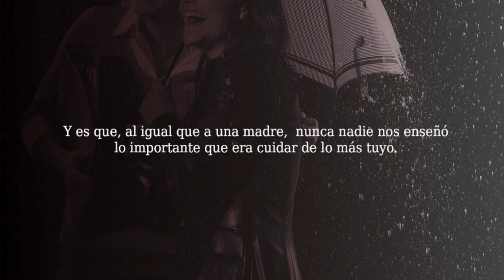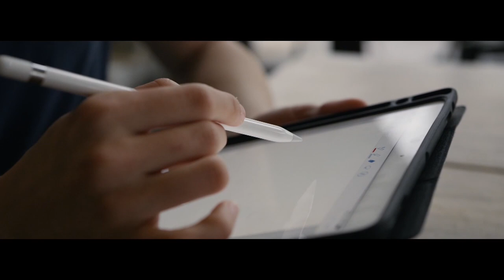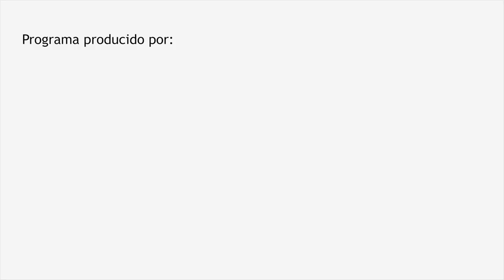Som Fills del Poble - 24 de enero de 2022 - Javier Portillo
Som fills del poble es un programa de entrevistas sobre el aspecto alicantinista e íntimo de los invitados que visitan el plató de 12TV.
Dirigido y presentado por Fernando Sepulcre.

En el programa de hoy te ofrecemos una entrevista con:

- Javier Portillo